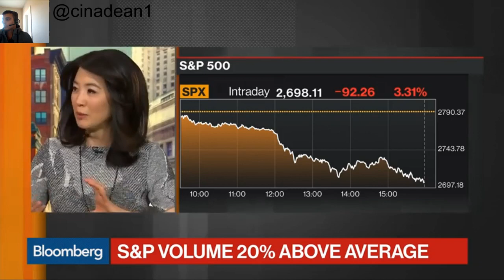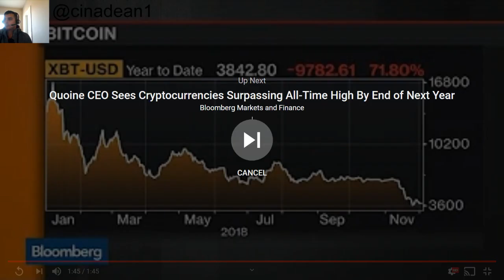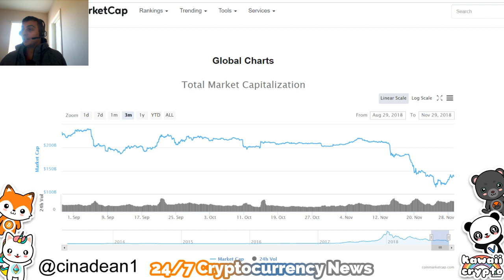Is the Fed going to Crash The Stock Market!? | Bloomberg News